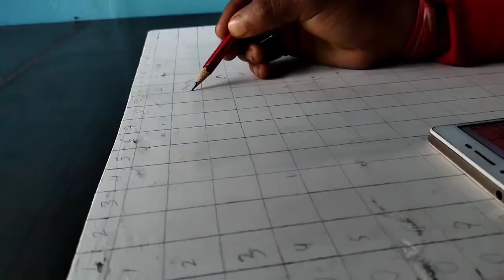Swami Vivekanand acrylic painting Swami Vivekanand painting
use A4 size normal B+ sheet

lost love 🥰🥰